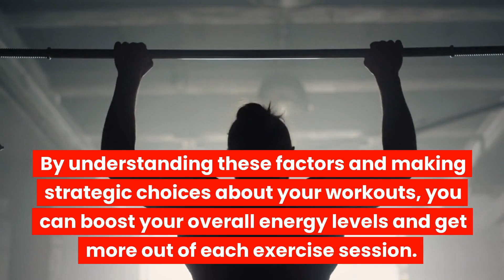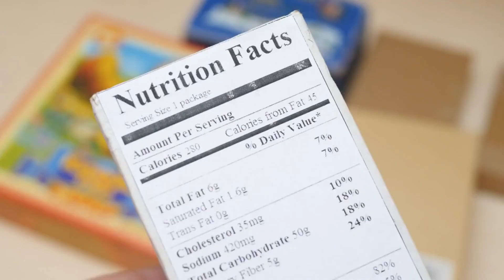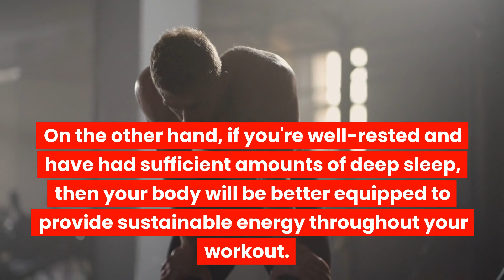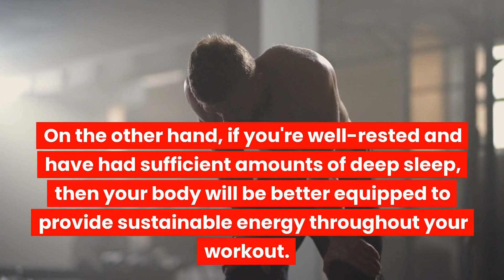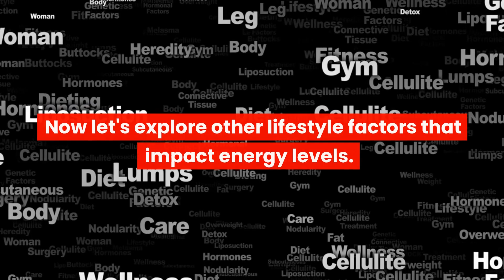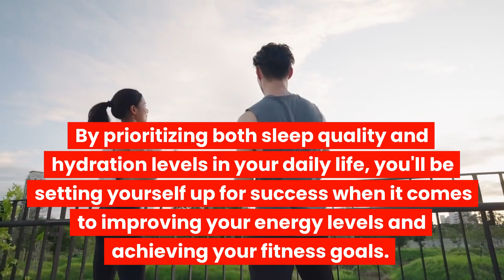How Long Before Exercising Gives You Energy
When it comes to exercise and energy levels, timing is everything. Have you ever felt sluggish or tired before a workout, only to feel energized and invigorated afterward? Or maybe you've experienced the opposite - feeling drained after exercising and needing to take a nap.

Understanding how long before exercising gives you energy can help you optimize your workouts for maximum benefits. The science behind exercise and energy levels is complex, but there are some key factors that affect when you'll start to feel the benefits of physical activity.

From the type of exercise you do to the time of day, there are several variables at play that can impact how quickly your body responds with increased energy levels. By understanding these factors and making strategic choices about your workouts, you can boost your overall energy levels and get more out of each exercise session.

The Science Behind Exercise and Energy Levels

Understanding the scientific relationship between physical activity and how it impacts our energy levels can provide valuable insights for optimizing our daily routines. When we engage in exercise, our body responds by increasing blood flow and oxygen delivery to muscles, which in turn helps to reduce fatigue and improve overall energy levels.

Additionally, exercise stimulates the release of endorphins, which are natural chemicals that contribute to feelings of happiness and well-being. While caffeine is often used as a quick fix for improving energy levels before a workout, its effects may be short-lived and not sustainable over time.

Instead, it's important to focus on proper nutrition as a foundation for sustained energy throughout the day. Consuming carbohydrates before exercising can help to provide fuel for the body during physical activity, while protein consumption after exercise is essential for muscle recovery and growth. Incorporating these factors into your routine can help to optimize your workouts and maximize your energy levels throughout the day.

Factors that affect the timing of energy boosts include things like sleep patterns, stress levels, hydration status, and even genetics. By understanding these variables and making adjustments accordingly, you can develop a personalized approach to exercise that works best for you.

Factors that Affect the Timing of Energy Boosts

Get ready for a wild ride of surprising factors that can make you feel like you've had a double espresso shot before even lacing up your running shoes. The timing of your meals is one important factor that affects the timing of energy boosts during exercise. To maximize energy, it's recommended to eat a meal containing carbohydrates and protein about 2-3 hours prior to exercising. This gives your body enough time to digest the nutrients and convert them into energy for when you need it most.

Another factor that plays a crucial role in determining when you'll feel energized during exercise is sleep quality. If you're not getting enough quality sleep, then there's a good chance you'll feel sluggish and lack motivation to exercise. On the other hand, if you're well-rested and have had sufficient amounts of deep sleep, then your body will be better equipped to provide sustainable energy throughout your workout.

So next time before hitting the gym or going on a run, make sure to prioritize both meal timing and adequate rest for optimal results.

As mentioned earlier, meal timing and sleep quality are just two examples of factors that affect energy levels during exercise. In the subsequent section about types of exercise that produce energy benefits, we'll explore more ways in which different exercises can impact how much energy they give us over time.